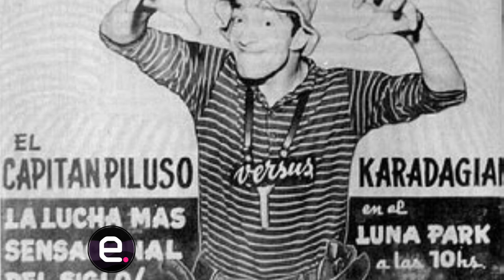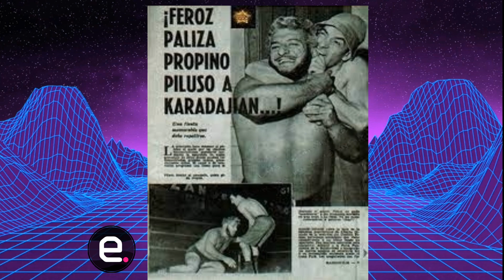Titanes en el ring: breve resumen de un programa inolvidable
Titanes en el ring fue un programa de catch creado por Martín Karadagian. Se mantuvo al aire durante 26 temporadas y pasaron inolvidables luchadores. Un breve resumen de una programa que alegró la infancia de muchos.

EMAGIS Canal oficial de Youtube